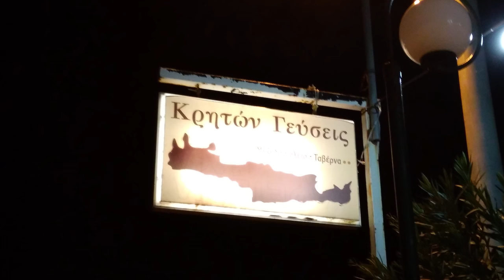Πρωτοχρονιατικο Ρεβεγιον Κρητων Γευσεις Λυρα Μαν Κλαδος Βιολι Παν Κατσιπης Μαν Ηλιακης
ΣΚΟΠΟΙ ΤΗΣ ΚΡΗΤΗΣ ΚΑΙ ΤΟΥ ΑΙΓΑΙΟΥ